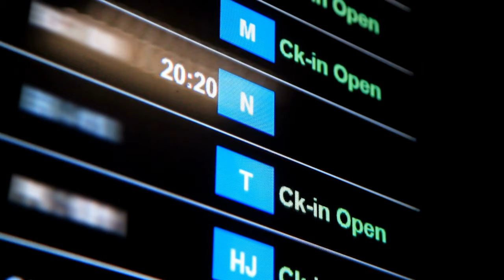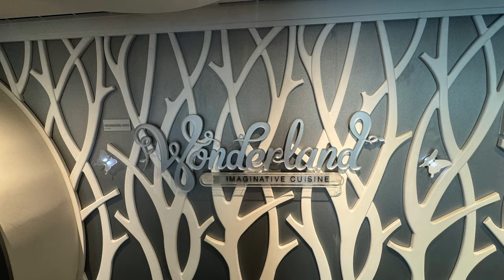Essential Tips for First Time Cruisers - The Ultimate Guide to Smooth Sailing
Are you a first-time cruiser excited about your upcoming voyage? Don't worry, I've got you covered! This ultimate guide is packed with essential tips to ensure your cruise experience is nothing short of phenomenal. From pre-cruise preparations to on-board tips, I've got all the bases covered. Get ready to set sail and make unforgettable memories!